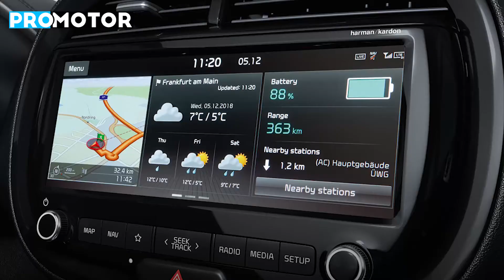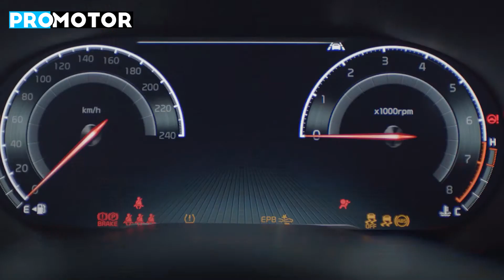Din 2021 toate automobilele Kia sunt disponibile cu sistemul telematic UVO CONNECT